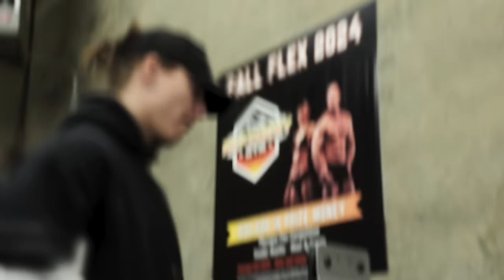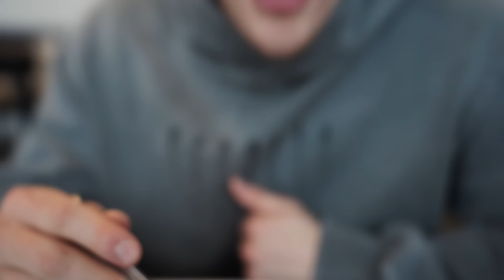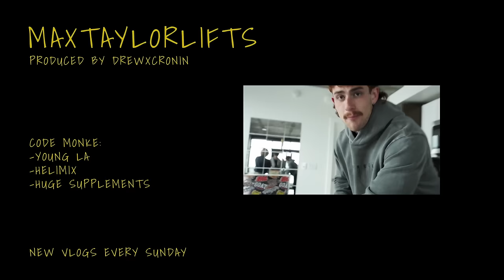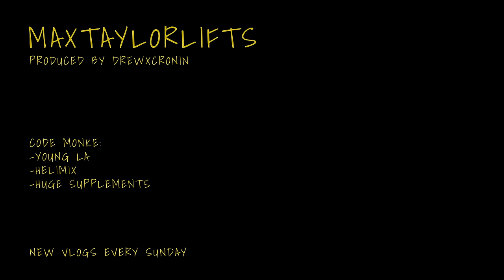GAINING SIZE NATURALLY